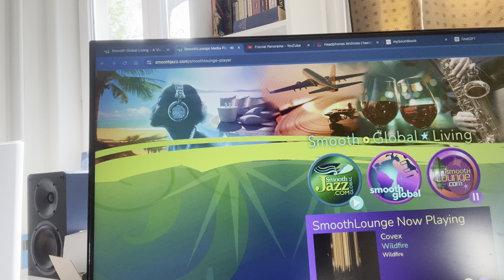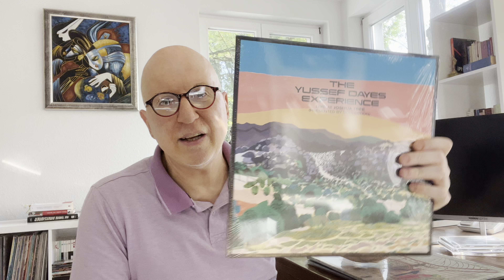Welche Kopfhörer soll ich kaufen? 🤓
Wer kennt schon die besten Kopfhörer Marken? 👌😎
Immer wieder fragen mich Freunde und Bekannte,. Carlo, welche Kopfhörer soll ich kaufen?
Das hängt wie immer vom Budget aber auch vom Musik Geschmack ab; ob jemand wirklich viel Wert legt auf Musik hören, egal ob Sommer oder Winter. Ein guter Kopfhörer muss alles spielen können und gut verarbeitet sein.
Ich bin immer wieder schockiert , was einige Musikfreunde auf der Strasse auf dem Kopf tragen.
Sicherlich kann man sehr hochwertige High End Kopfhörer nicht einfach so im Urlaub oder in der U-Bahn mitschleppen, da die Gefahr zu groß ist, das sie entweder gestohlen werden oder kaputt gehen.
Dennoch muss hier noch im Fachhandel dringend aufgeklärt werden.
Habe ich hier die besten Marken aufgezählt?

Für mich sind die besten Kopfhörer Marken:  Abyss, Audeze, HiFiMan, HEDDphone, Rosson Audio, Dan Clark Audio, FOCAL, Meze, Sennheiser und STAX.

InEars: Astell & Kern, JH-Audio, Campfire, Cayin Audio, Beyerdynamic, Meze Audio, Empire Ears

Vinyl:
1. Ed Motta - criterion of the senses
2. KEANE -The best of
3. Yussef Dayes Experience-  Live at Josha Tree

CD:
Antonello Venditti -"Le Donne
Randy Crawford & Joe Sample - feeling good
Lee Ritenour & Dave Grusin - Two Worlds